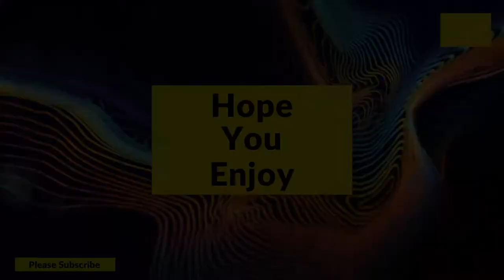Woodturning | Emerging Wine Bottle.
This week I am going to be doing a bit of spindle work, I don't do much spindle work well not as much as I should.
So with the help of mark the gentleman woodturner i am going to be turning an Emerging wine bottle, sounds interesting.
So mark came up with this idea and i was intrigue so i did a bit of YouTube surfing and found a video from back in 2015. Something i have never do and it looks amazing just one question can i do it, Time will tell.

Well how time fly's it have been turning now for just over 2 years and i feel i have learnt so much, but still lots to learn. trying to bring new and interesting things to the channel to keep you all entertained.

As i have always said i want to bring you guys along for the journey and lets learn together. swapping ideas and learning from each other is one of the best parts of doing the channel.

Please share and subscribe, if you enjoy what you see then please hit the thumbs up and don't forget to leave me a comment always good to hear from you guys.

Webcams Used

Sk Krafts Store:
Made Me

Lathe Used
CL4

Etsy Store

Carbide Chisels Used

Music Used

please always keep safe...